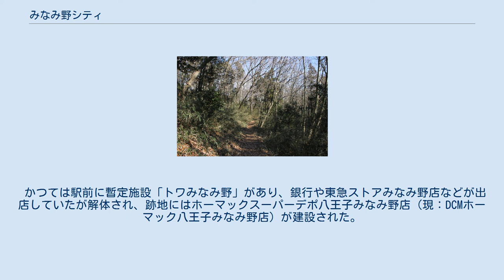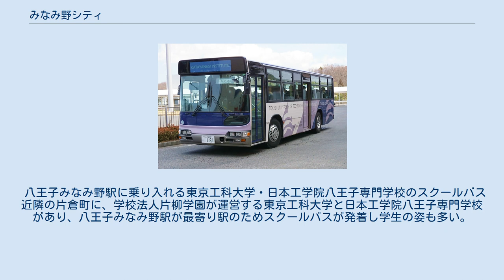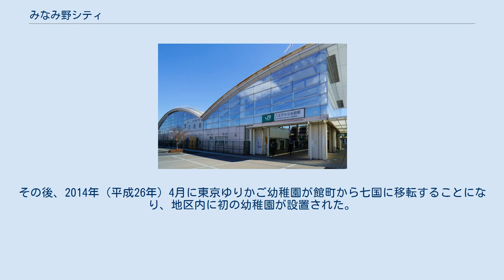みなみ野シティ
八王子みなみ野駅 みなみ野シティ（七国付近、2009年撮影） 七国峠の古道 みなみ野シティは、東京都心から西方約40kmの八王子市の中心から南方2-5kmに位置しており、1997年（平成9年）に街びらきをしたニュータウンである。
都市再生機構が事業主体の「南八王子土地区画整理事業」により開発された。
八王子ニュータウンともいう。
また「八王子みなみ野シティ」と表記されることもある。
 みなみ野シティは、主にみなみ野、七国、宇津貫町、兵衛（ひょうえ）、西片倉の5つの地区から構成されている。
「七国」の地名はこの街の南部の多摩丘陵の尾根にある「七国峠（しちこくとうげ）」に由来するが、読みを「ななくに」に変更している。
 「八王子・立川・多摩業務核都市構想」の一環として、国道16号沿道という立地から事務所や工場・流通関連施設なども配置されている。
また多摩丘陵の里山や水路を生かした「環境共生都市」がコンセプトである。
登記上の土地所有者は都市再生機構となっていたが、2008年（平成20年）4月の時点で一括書き換えされた。
 丘陵部を宅地造成しているが、街全体がバリアフリーとなるためできるだけ緩やかな坂となるように配慮されている。
斜面上の緑道には車椅子のために平坦な箇所が必ず設けられている。
道路も余裕をもって配置され道幅も広く歩道も確保されている。
ほとんどの地域で電線類を地中化（暗渠：カルバート）しており、完成した主要道路の電線地中化とともに良好な街並みがつくられている。
 商業地と住宅地は地区計画によって完全に分離されており、駅前から西部へと伸びるメインストリートには複合商業施設やレンタルビデオ・本屋などあり、駅から離れて住宅地になると小規模店舗が点在している。
日常生活に必要なものは地区内でほとんどそろえることができる。
 駅の東側は西側と横浜線の線路で分断されているため開発が遅れていたが、住宅建設が進み商業関連施設も少しずつ進出してきている。
 八王子みなみ野駅前にはバス停留所とタクシー乗り場のあるロータリーがあり、京王電鉄バスとその子会社である京王バス南により路線バスが運行されている。
八王子営業所、高尾営業所、南大沢営業所の3営業所が分担しており、八王子みなみ野駅を発着してみなみ野シティ内を循環する「みなみ野循環」のほか、JR八王子駅・京王線北野駅への路線などがある。
 また、新宿駅西口から八王子みなみ野駅行きの深夜急行バスが運行されている。
詳細は京王電鉄バス#深夜急行路線を参照。
 み04系統・北06系統では、平日23時台以降に深夜割増で倍額運賃となる「深夜バス」も運行されている。
 2017年6月22日のイーアス高尾開業時には、期間限定で無料シャトルバスが運行され、八王子みなみ野駅へ乗り入れる便もあった。
詳細は京王バス南・高尾営業所#廃止・移管路線を参照。
 みなみ野シティを取り囲むように北部を東京都道173号上館日野線（北野街道）が、東部を国道16号（東京環状）が、西部を東京都道・神奈川県道506号八王子城山線が通っている。
南部には町田街道があるが、通るには国道16号を経る必要がある。
 八王子バイパス鑓水インター付近の東京都道20号・神奈川県道525号府中相模原線（柚木街道）に出るルートの計画があるが、現状で大部分は山林である。
また、この街の北部に接するように八王子南バイパスが計画されている。
 国道16号からJR横浜線の東側の道を通り、相原駅方面へと抜けることのできる道路もある。
 八王子みなみ野駅周辺に、3つのショッピングセンターとホームセンターが建っている。
 かつては駅前に暫定施設「トワみなみ野」があり、銀行や東急ストアみなみ野店などが出店していたが解体され、跡地にはホーマックスーパーデポ八王子みなみ野店（現：DCMホーマック八王子みなみ野店）が建設された。
 大和ハウスグループの大和リースが経営するショッピングセンター「フレスポ」。
 大和ハウスグループの大和情報サービスが経営するショッピングモール「アクロスモール」。
 八王子みなみ野駅に乗り入れる東京工科大学・日本工学院八王子専門学校のスクールバス 近隣の片倉町に、学校法人片柳学園が運営する東京工科大学と日本工学院八王子専門学校があり、八王子みなみ野駅が最寄り駅のためスクールバスが発着し学生の姿も多い。
駅前には大規模な学生寮（東京工科大学の寮が1棟、日本工学院八王...